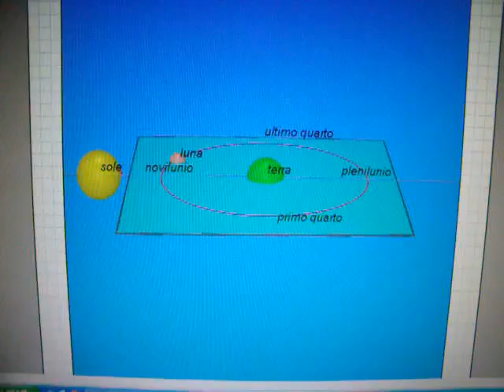luna1.avi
fase lunare, moto terra e luna attorno al sole